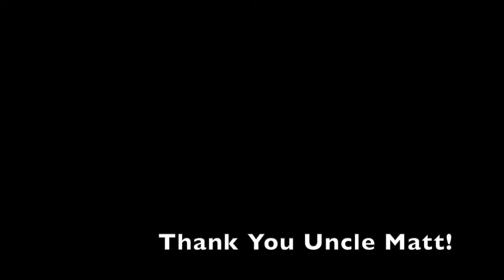Lola's Ultimate Bounce House Party